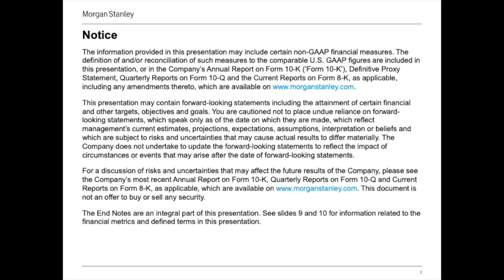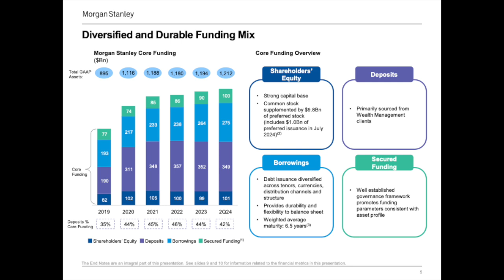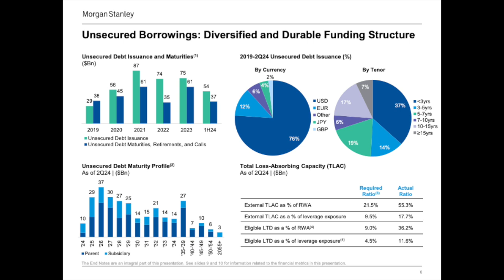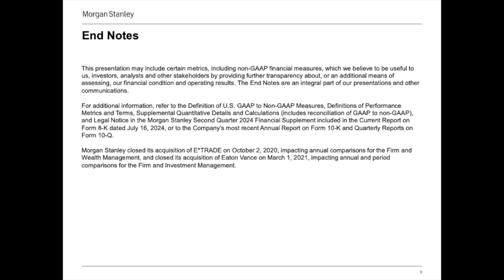Morgan Stanley MS Q3 2024 Earnings Presentation